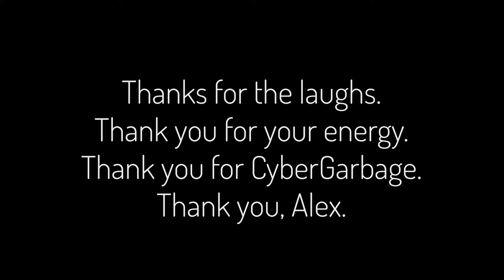Bye Alex.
Pinnacle of comedy, Alex Corea, quits Cybergarbage.